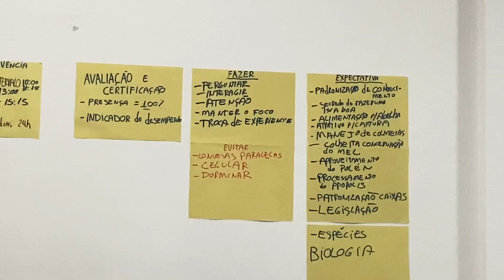Abertura do Primeiro CURSO de MELIPONICULTURA da LAPA!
Esse é o Acir, vice-prefeito da cidade.
Primeiro curso de MELIPONICULTURA na cidade da Lapa, pelo SENAR.